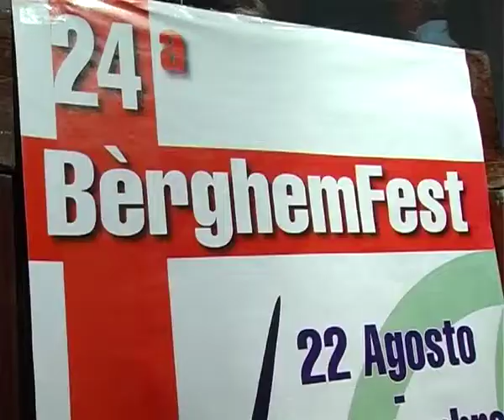INTERVISTA A CASTELLI ALLA BERGHEM FEST